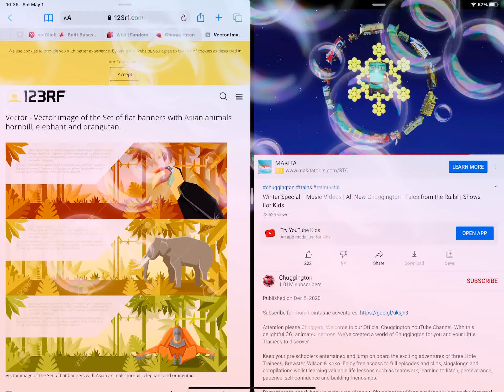Asian Animals Hornbill Elephant Orangutan. And Chuggington Tales from the rails with bubbles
Steam locomotive bullet train With Bubbles